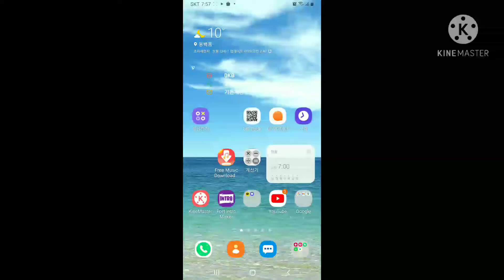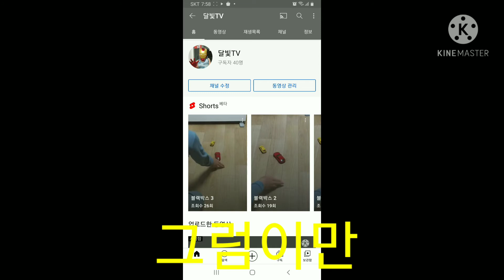달빛 TV 40명 감사합니다 (공지영상)